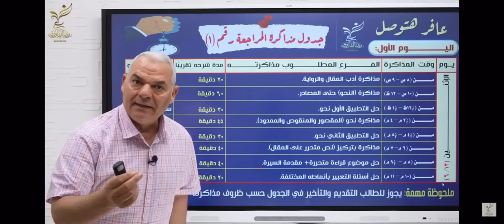يا جماعة بتزعلوا ليه أ/رضا الفاروق عيب والله 🤬